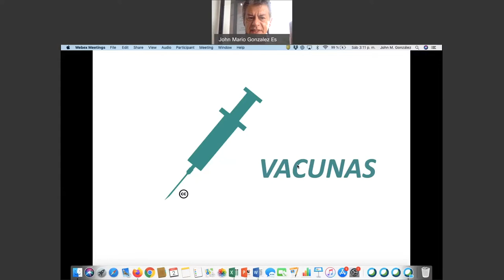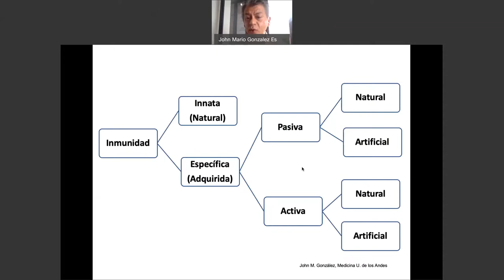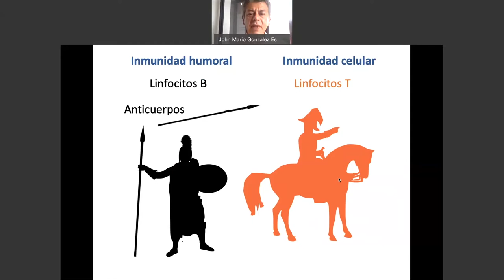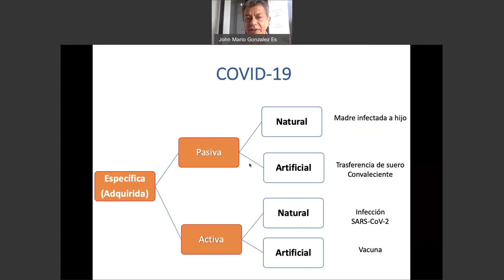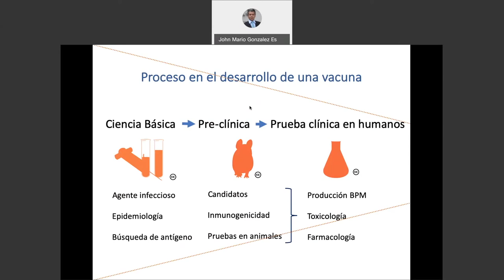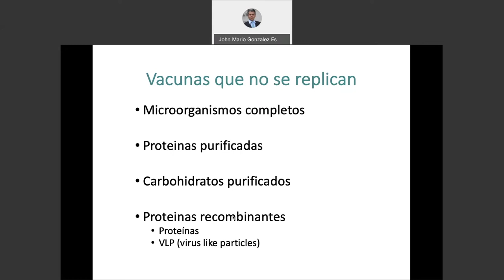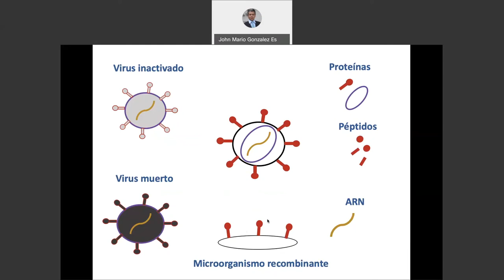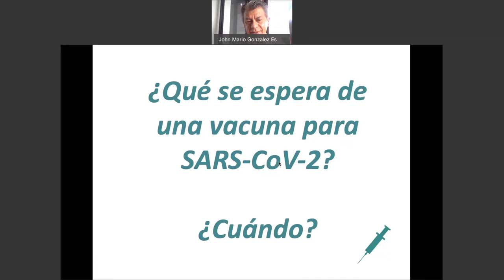Vacunas contra coronavirus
Video editado de la presentación en Facebook live sobre aspectos generales en vacunas e inmunidad contra coronavirus